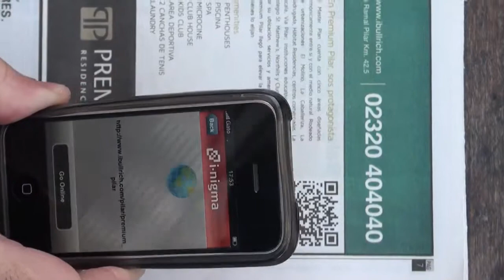Adds Presentación VIDEO olyono